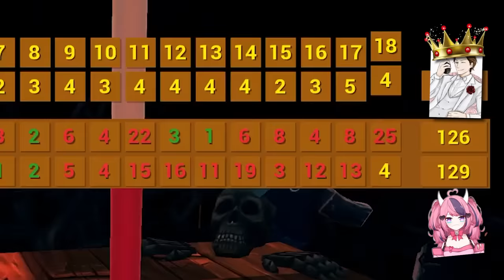This VTuber Tried To Get Her Revenge on Me...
After a heated golf match, she's back for more! Ironmouse insisted that she could bring the gamer god himself, CDawgVA, down a notch but we'll see about that.

Any gamers here who read the description? Leave "gamer" in the comment so I know you're a real gamer 😳

Follow IronMouse!